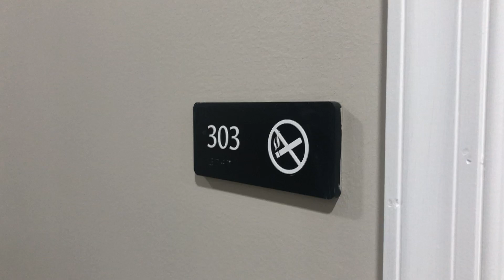Video Tour - Molly's Place - 303